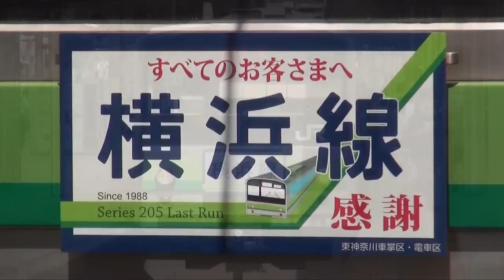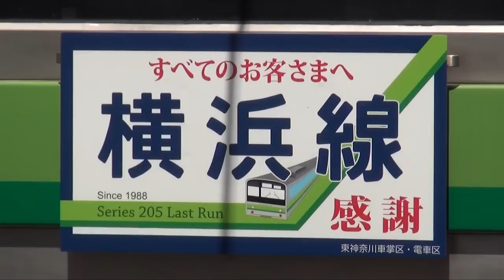横浜線205系「感謝」ヘッドマーク付き・まもなくラストラン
JRグループ発足から間もない1988（昭和63）年より、東神奈川～八王子間の通勤路線・横浜線の車両として活躍を続けてきた205系電車ですが、E233系電車の増備に伴い、本年8月をもって引退となります。
これにちなみ、205系のH1編成に前後で異なるヘッドマークが、8月1日より掲出されています。掲出期間は同23日までで、それとともに横浜線205系のラストランとなる予定です。

《撮影日 Date》August 2,2014